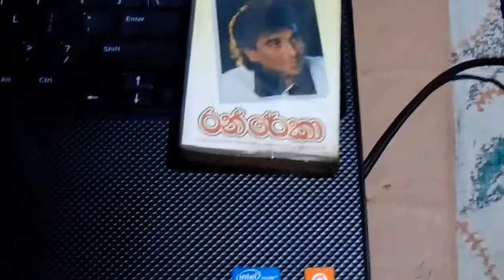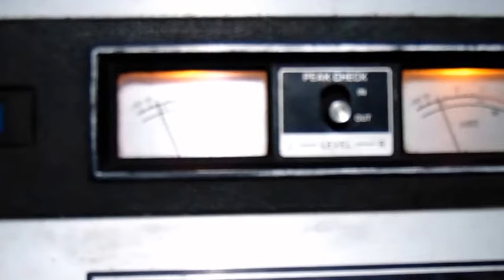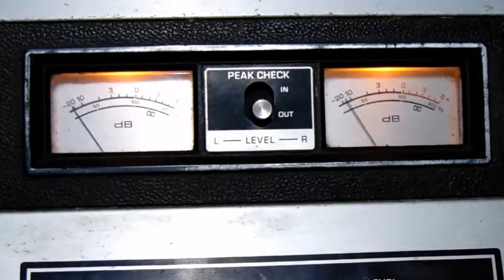Thotille Lee Waten Eha - Abeywardhana Balasooriya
Lyrics - Prof. Sunil Ariyarathne